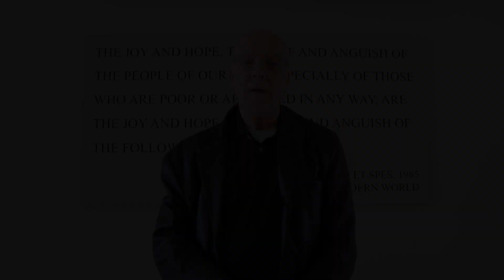S8E15 Feast of Christ the King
In Episode 15 of Season 8 Deacon Larry Vaclavik talks about how we think about that great call for Christ to continue to reign, it's an invitation for us to open every dimension of our life, to be a reflection of the King's glory.